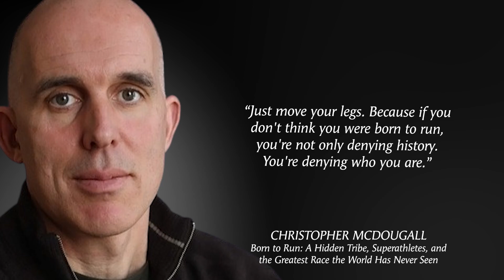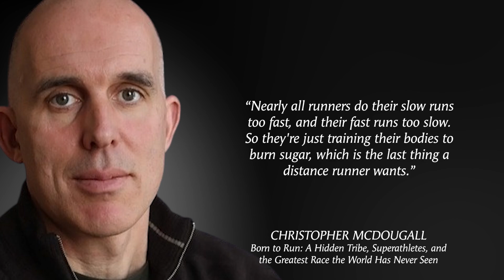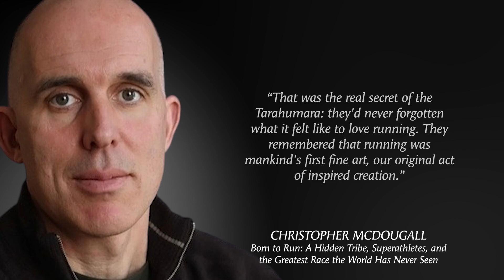Unlocking Human Potential: 'Born to Run' Quotes for Endurance Wisdom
"Born to Run" by Christopher McDougall delves into the extraordinary running abilities of the Tarahumara tribe in Mexico, highlighting their hidden world of superathletes. McDougall, a celebrated sports and adventure writer, celebrates the joy of running and delves into the essence of human endurance. With vivid storytelling and meticulous research, McDougall crafts an inspiring tale that celebrates the boundless potential of the human spirit.

TopQuotes is a channel dedicated to provide inspirational quotes from some of the most world-renowned figures to motivate you.